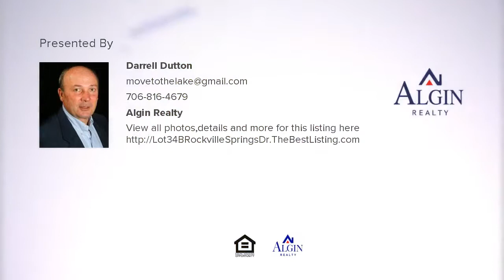Lot 34-B Rockville Springs Dr, Eatonton, GA Presented by Darrell Dutton.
Lot 34-B Rockville Springs Dr

Contact Darrell Dutton for more information.

Nice non restricted off water lot in one of Lake Sinclair's most desirable communities. Conveniently located within 15 minutes of Lake Sinclair and Lake Oconee boat ramps, Rock Hawk and Widlife Management Areas. Possible lake views from homesite.